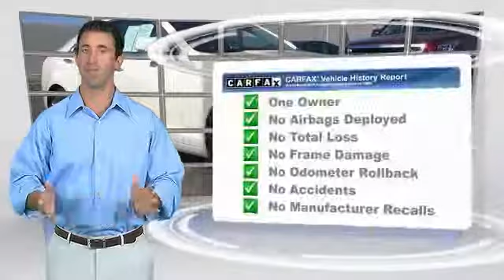2014 Cadillac ATS SIGNAL HILL, LONG BEACH, SEAL BEACH, LAKEWOOD, CARSON PE0174166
2014 Cadillac ATS 4dr Sdn 2.5L Luxury RWD

Boulevard Cadillac
2850 Cherry Ave.

BOULEVARD CADILLAC PROUDLY SERVICING SIGNAL HILL, LONG BEACH, SEAL BEACH, LAKEWOOD, CARSON, & SURROUNDING SOUTHERN CALIFORNIA LOCATIONS. THIS WHITE 2014 Cadillac ATS IS EQUIPPED WITH A 2.5L I4 16V GDI DOHC, AUTOMATIC TRANSMISSION, AND RECEIVES AN ESTIMATED 22 City/33 Hwy MPG. CONTACT BOULEVARD CADILLAC AT TO SCHEDULE A TEST DRIVE AND TAKE THIS 2014 Cadillac ATS HOME TODAY, OR VISIT OUR SHOWROOM CONVENIENTLY LOCATED AT 2850 CHERRY AVE., SIGNAL HILL, CA 90755. STOCK #: PE0174166 | 2014 Cadillac ATS 4dr Sdn 2.5L Luxury RWD 2014 Cadillac ATS 4dr Sdn 2.5L Luxury RWD STOCK #: PE0174166 | VIN: 1G6AB5RA0E0174166 | 2014 Cadillac ATS 4dr Sdn 2.5L Luxury RWD Boulevard Cadillac BOULEVARD HAS BEEN SATISFYING SOUTHERN CALIFORNIA CAR BUYERS SINCE 1961. FRIENDLY & FAMILY OWNED. PLEASE CHECK US OUT ONLINE AT BOULEVARD4U.COM FOR MORE INFORMATION.